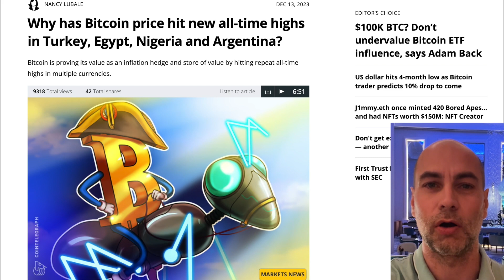TÖBB ORSZÁGBAN MÁR CSÚCSON A BITCOIN [Rendhagyó bejelentkezés]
Videó címe: TÖBB ORSZÁGBAN MÁR CSÚCSON A BITCOIN [Rendhagyó bejelentkezés]